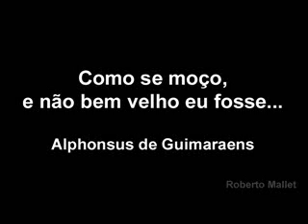Alphonsus de Guimaraens - Como se moço, e não bem velho eu fosse...